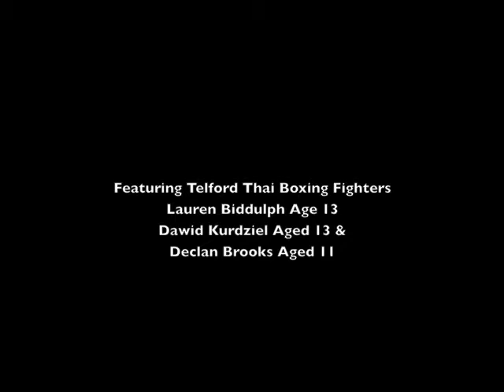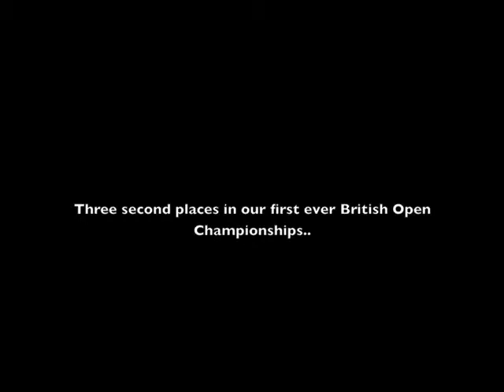British Championships.m4v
Telford Thai Boxing's first attempt at the British Championships..